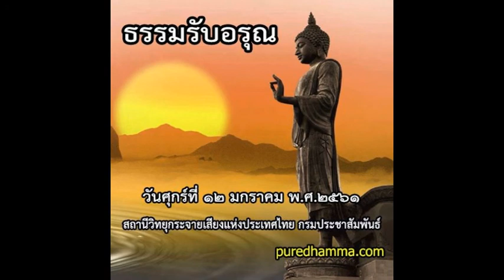ธรรมรับอรุณ ๑๒ มกราคม ๒๕๖๑